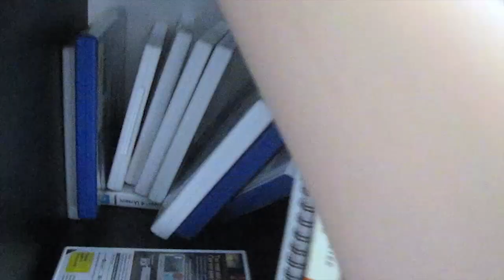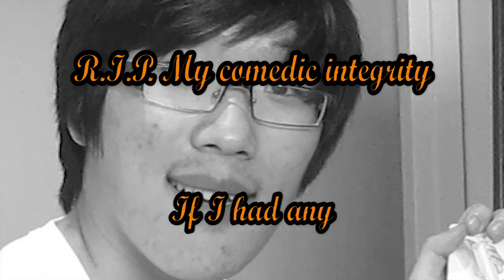That Game That Came With Your Extra Wiimote -TerryByte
This is the 5th Best Selling Wii game worldwide.
5th.
Fifth.
This is 5th.